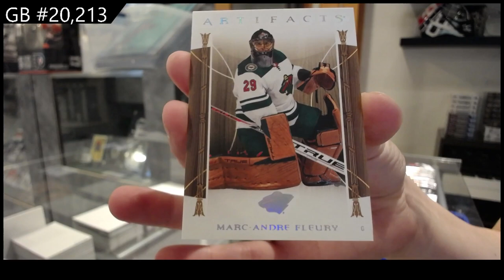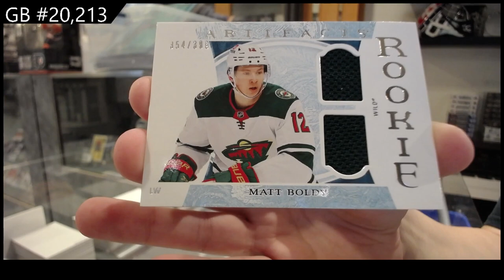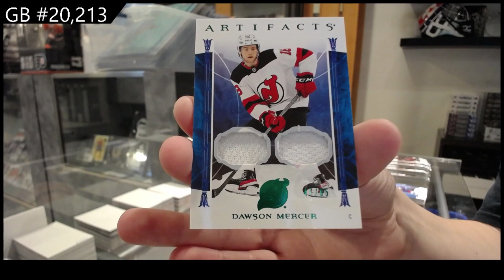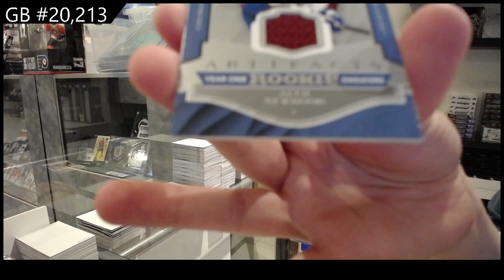2022-23 Upper Deck Artifacts Hockey 2 Box Break - C&C GB #20,213